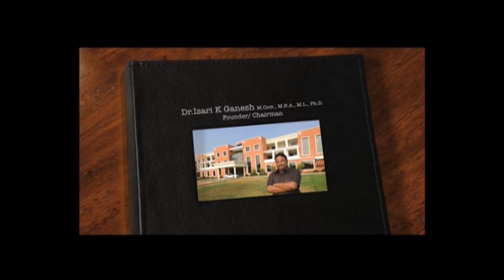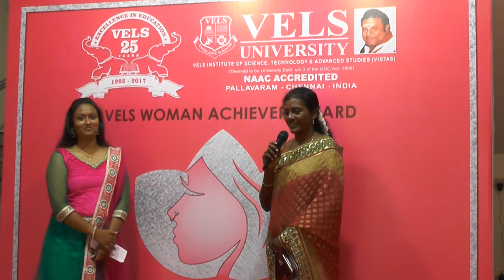Women's Day Celebrations at Vels University